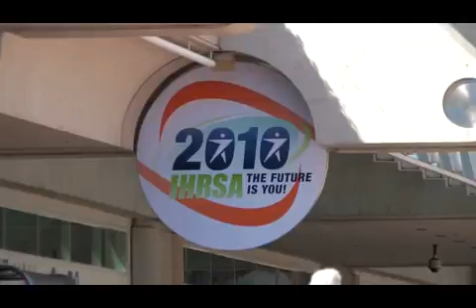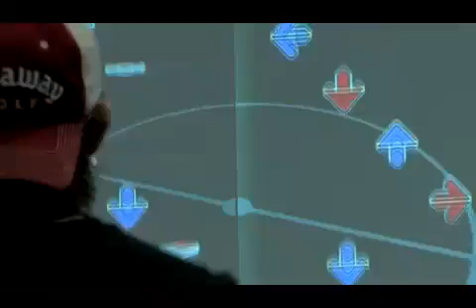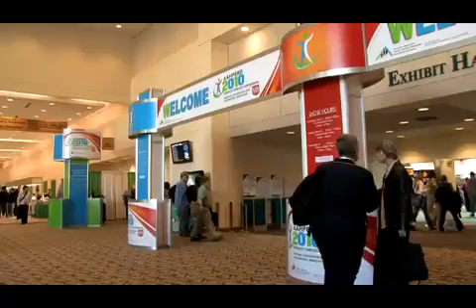IDance2 at IHRSA 2010